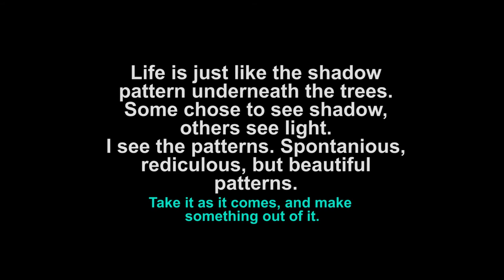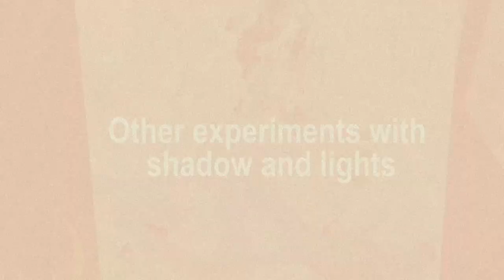shadow painting- kim ter horst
So, I noticed that shadow is not really the bad guy. If shadow stands for a bad moment/period, and light stands for the chill vibes, than you should also not be happy if there would only be light. If I show you only light, what do you see? Nothing. Light needs shadow to be something. Shadow needs light to be recognizable, light needs shadow to be the same.

We need to stop shearching for something we can't controle. We have life just as it comes, just like a shadow pattern, and that's is f*cking beautiful.

Let that shadow pattern be, and see where it got you. In this painting this is the main goal. The woman I painted tryes to eat ginger bread. It's a Dutch child game. Her shadow pattern made her the woman, who is still that child, and she is showing it. She can.

Yea.. can't blame.. who doesn't love ginger bread?

ps. Im dyslectic and im not asking people to read this one over so sorry not sorry for the spelling mistakes